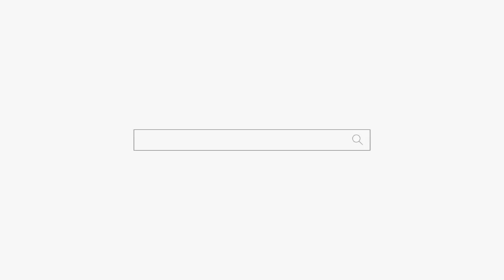관상 보자마자 "남자 두명 만나지!" 용군TV 매화도령